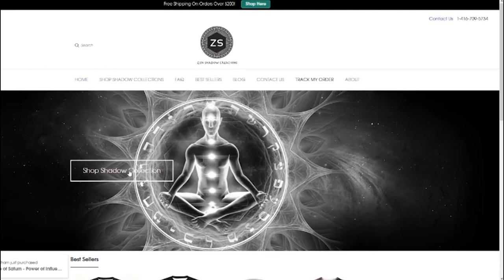PODCAST: The SEVEN HEAVENS and Their Domains - Part 1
The SEVEN HEAVENS are what we today would call, higher dimensional realities. They are subtly hinted to in the Bible, but are very prominent in the esoteric traditions such as the Kabbalah, and Eastern mystical teaching within Hinduism and Buddhism.

The SEVEN HEAVENS, they are planets, they are domains, they are dimensions, and they are dimensions on different planets in different domains.

In part 1 of our multi-part PODCAST series, we will begin to explore the deep TRUTHS underlying the reality of the SEVEN HEAVENS’ domains and their habitat – YES, there are those who dwell there.

So, click the link below and enjoy the ride.

For quality mystic-fashion, check out our SHADOW Collection, featuring the KEYS of SOLOMON apparel.